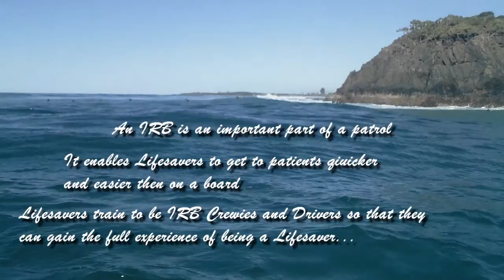Cabarita Beach IRB Training Fun 2011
Hope you guys enjoy this collaboration of different pieces of footage collected at IRB training over the past couple of weeks, its only a short video, but it shows the fun we have and also the little mishaps we sometimes have "cough"...Fletcher..."cough." Anyway hope you guys enjoy it! :)